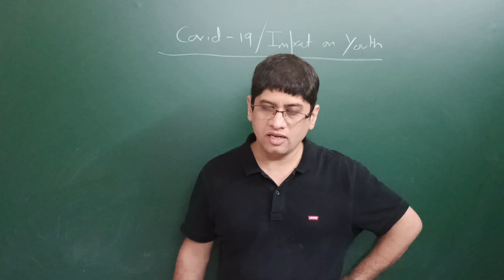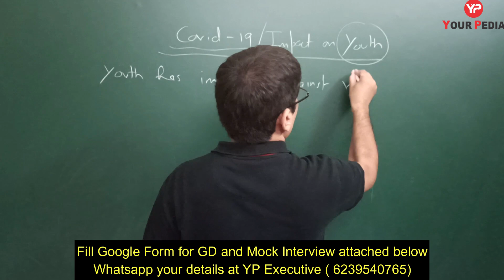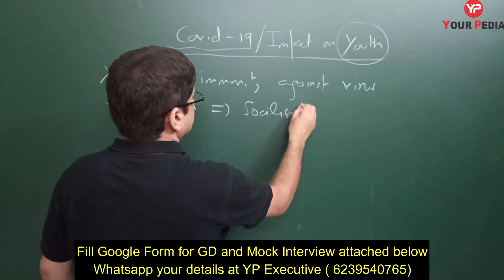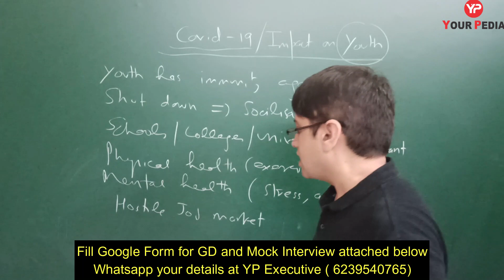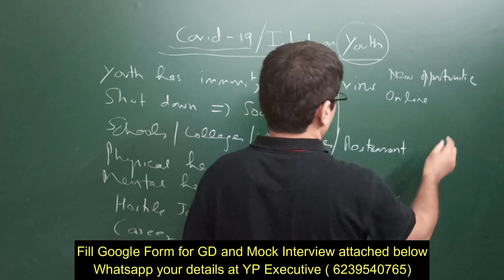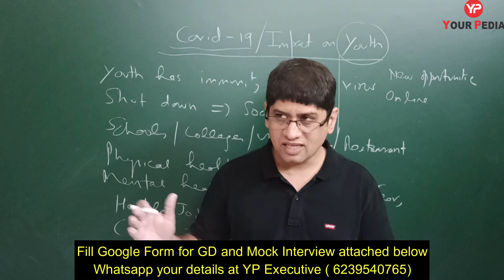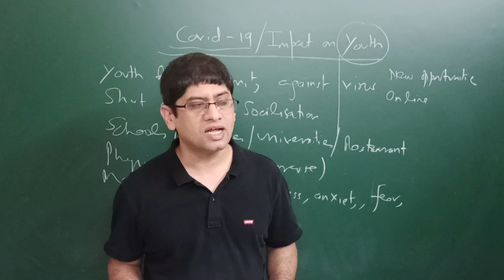Covid 19 Impact on Youth |Group Discussion| PSU |Placements| IIMs|NITIE| Competitions| Dr Vijayender